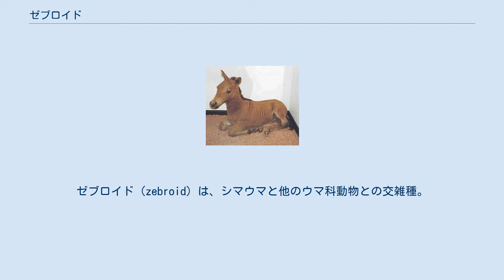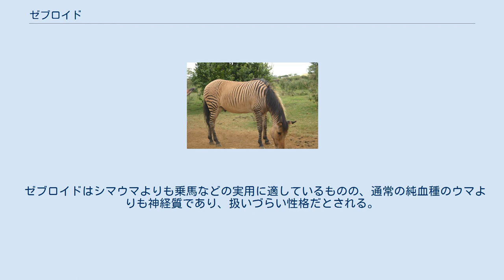ゼブロイド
ゼブロイド（zebroid）は、シマウマと他のウマ科動物との交雑種。
zebra muleやzebruleなどとも呼ぶ。
一般的にシマウマが父方の系統となる。
ロバの雄とシマウマの雌の間に生まれた個体のことをzebra hinnyと呼ぶことがあるが、生まれるのは稀である。
 ゼブロイドは19世紀に繁殖され、チャールズ・ダーウィンの著作中にもシマウマ雑種についての記述がある。
 ゼブロイドはシマウマと他のウマ科動物との交雑種の総称であり、交配相手の違いにより別個の名称で呼ばれる。
これらの呼称は確定されたものではない。
なおシマウマの種の違いについては考慮されない。
 ゼブロイドの体型はシマウマではない側の親の体型に似るものの、シマウマのような縞模様を有する。
ただしその縞模様は体躯全体を覆うのではなく、脚に限定して現出するか、脚から体や首にかけて現出するなど一定でない。
シマウマと交配するウマに芦毛・アパルーサ・ペイントなどの模様があれば、生まれるゼブロイドに遺伝するものの、白くない部分にのみシマウマ特有の縞模様が現出する。
また鹿毛や栗毛のウマとシマウマを掛け合わせると、鹿毛+黒縞模様や栗毛+黒縞模様となり、表面上はクアッガに似た模様となる。
 雄シマウマと雌ロバのゼブロイドは一般的に、脚のほか、たてがみと腹部に縞模様がみられる。
 ゼブロイドはシマウマよりも乗馬などの実用に適しているものの、通常の純血種のウマよりも神経質であり、扱いづらい性格だとされる。